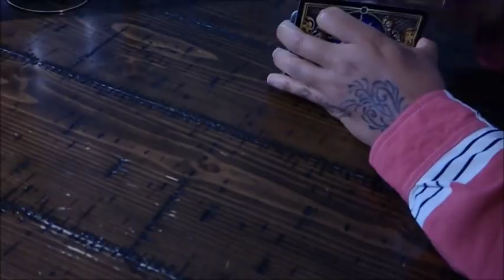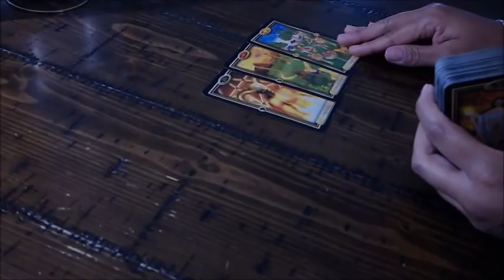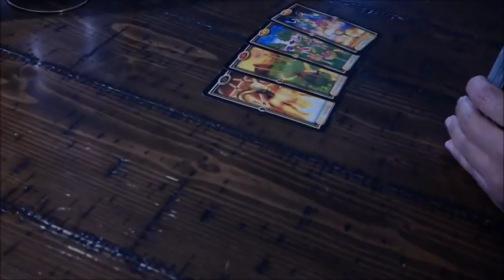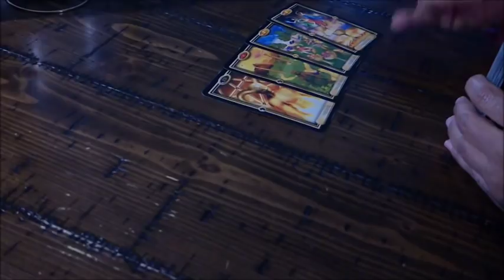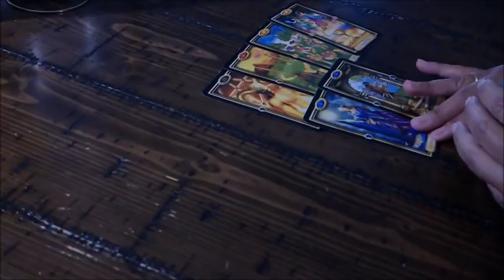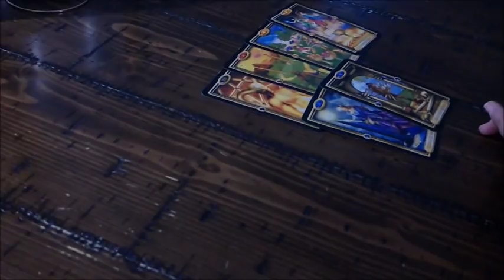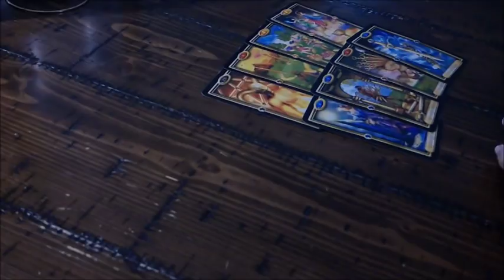Aquarius Singles "Your EX wants another chance" Nov 9-16